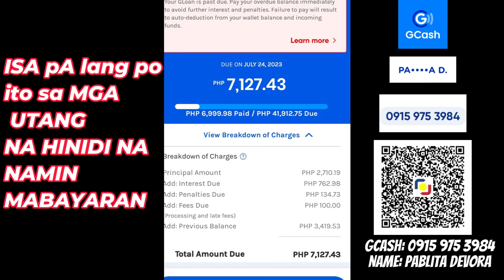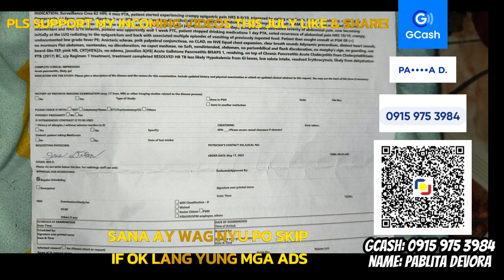So Ayan Mmorpg Channel Update: kami po ay Humihingi ng Tulong sa inyo Mga Lodi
Sana mga nais pong Tumulong po at
Pasensya na na po🙇‍♂️
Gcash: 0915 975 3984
Pablita Devora.
At Sana po hindi nyu po Skip mga Adz sa mga videos ko po🥹

Habang nasa bahay po Muna at hindi pa ulit bumabakik sa hospital again ay pipilitin ko po
Munang mag edit ulit ng mga Videos
Salamat po sa pag Suporta sa channel
Sana kung pwedeng madaan na lng sa mga Herbals
Mahal lng po kc at na ubos na lahat ng mga ipon namin at baon na Ako at hindi na mka work sa labas
Kaya kayo na lng po dito sa Youtube ang Pag asa namin🙏 madaming salamat po🥺💖

And here is our facebook Group Android/IOS Games PH, MMORPGs Mobile & Pc, Ran Online Philippines: